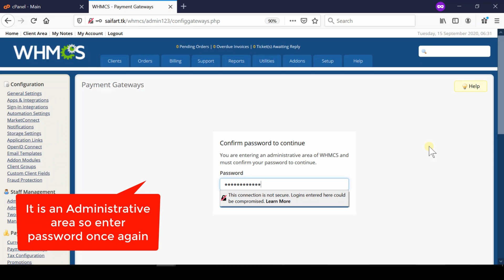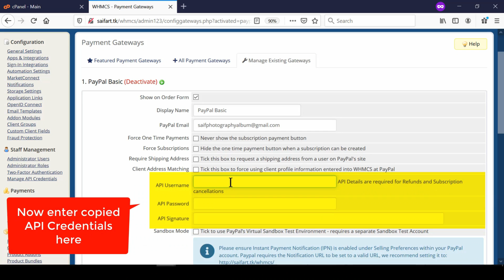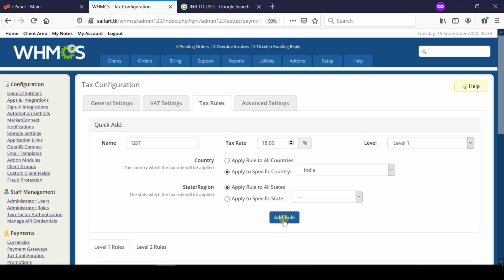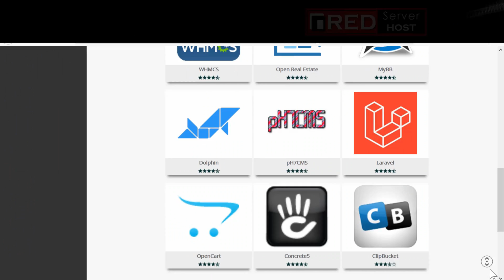[🔴LIVE] How to setup and configure payment gateways in WHMCS?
Here in this video we will show you how to setup and configure payment gateways in WHMCS.
When you take payments for your services, you will need to use a payment gateway to process the credit cards. The gateways have their own configuration, so this article only discusses the general way to set up a gateway in WHMCS.

Configuring Payment Gateways in WHMCS

Login to your WHMCS
Hover over the Setup and Payments options and click on Payment Gateways
Select the All Payment Gateways tab.
A configuration page will appear. This page will vary by gateway. Configure the settings based on how you want to process transactions and enter your gateway API information.
Click on Save to save the data and set up that gateway.

Watch the video carefully to configure Payment gateways in WHMCS!!!